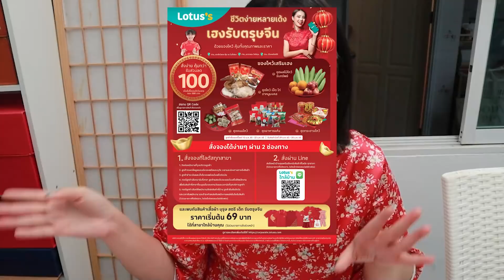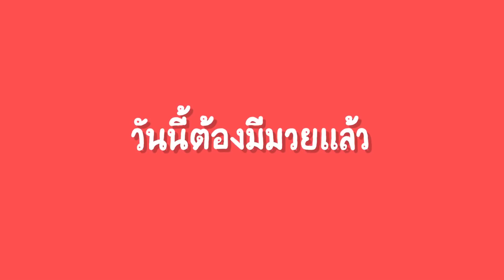กระเพาะปลาเจ้าสมุทร เนื้อปูเน้นๆ กุ้งเน้นๆ อร่อยมาก!! l Bowkanyarat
วันนี้มาทำกระเพาะปลาเนื้อปูกันนนนนนนนนนน  แน่นอนว่าใกล้ตรุษจีนแบบนี้นะทุกคนเราก็ต้องมีของไว้ไหว้เจ้า แต่การที่เราจะออกไปเดินเลือกซื้อเนี่ยมันใช้เวลามากเลยนะทุกคน ยิ่งช่วงนี้โบว์ยุ่งๆกับงานเลยไม่มีเวลาที่จะออกเดินเลือกซื้อเลย โบว์เลยพรีออเดอร์ชุดไหว้ตรุษจีนของโลตัสไว้เลยทุกคน สะดวกสบายมาก ที่สำคัญได้ของครบท้วนดีม้ากกกกกก ชีวิตง่ายหลายเด้ง เฮงรับตรุษจีนกันไปเลยค่ะ
วิธีสั่งก็ง่ายแสนง่ายทุกคนเพียงแค่
- add ไลน์ของ โลตัสใกล้บ้าน
- กรอกรายละเอียดใบจอง วัน,เวลา,ช่องทางการรับของ
- ชำระเงินให้เรียบร้อยและเก็บหลักฐานการจองไว้
-จากนั้นก็สามารถเลือกรับด้วยตนเองที่สาขาใกล้บ้าน หรือ รอรับที่บ้านได้เลยย
สั่งจองได้ตั้งแต่วันที่ 10 - 22 ม.ค. 65​
รับสินค้าได้วันที่ 29 - 30 ม.ค. 65

 𝐅𝐎𝐑 𝗪𝐎𝐑𝐊⁣
🌷 𝐈𝐃 𝐋𝐢𝐧𝐞: 𝐁𝐨𝐰𝐤𝐚𝐧𝐲𝐚𝐫𝐚𝐭𝐩⁣⁣⁣⁣